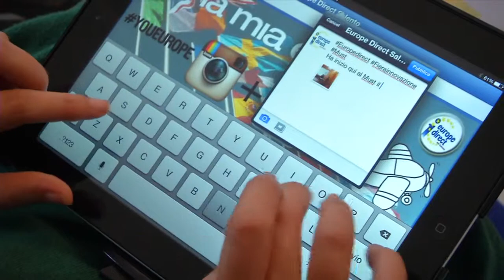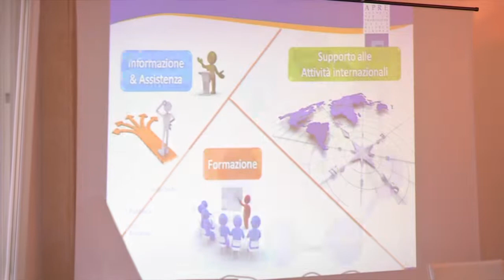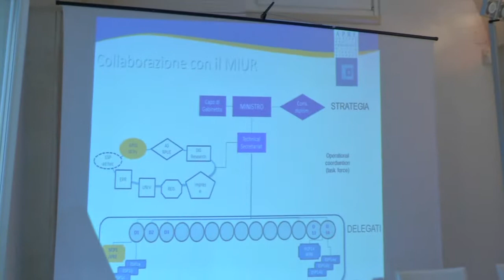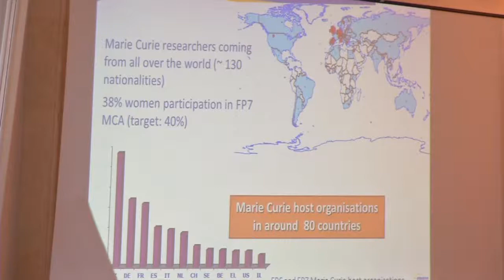Europe Direct Salento alla Fiera dell'Innovazione 2013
Oggi al Must, nell'ambito del programma della Fiera dell'Innovazione 2013, si è svolto il nostro Focus dedicato al futuro delle Marie-Curie Actions con Angelo D'Agostino di APRE - Agenzia per la Promozione della Ricerca Europea.